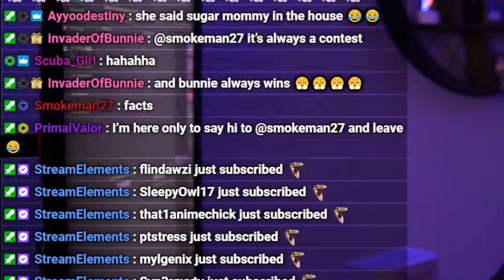My Chat Gifted me HOW MANY Subs on Twitch ... 😱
I honestly have one of the most generous communities ever for them to gift me this many subs on Twitch!